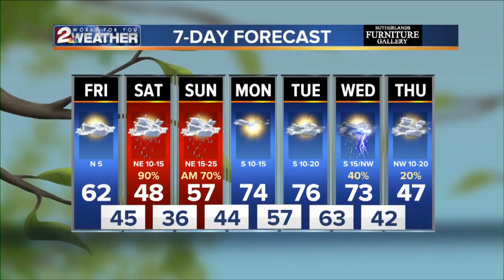KJRH Latest Headlines | April 12, 7am